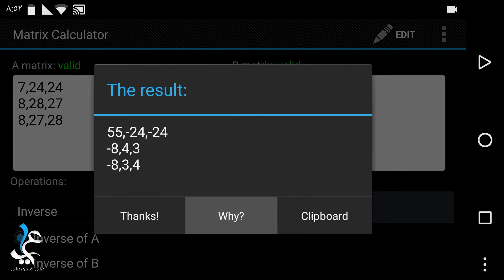برنامج مفيد لطلبة الكليات لحل المصفوفات matrix بكل سهولة بواسطة الموبايل